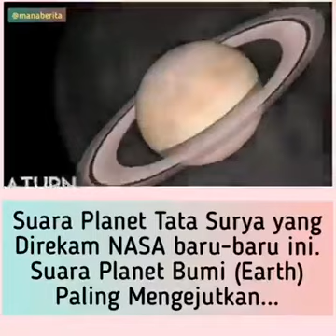9 April 2020 ... Suara aneh dari planet BUMI.. dengarkan dengan serius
Viral !!.. suara misterius Earth BUMI ...